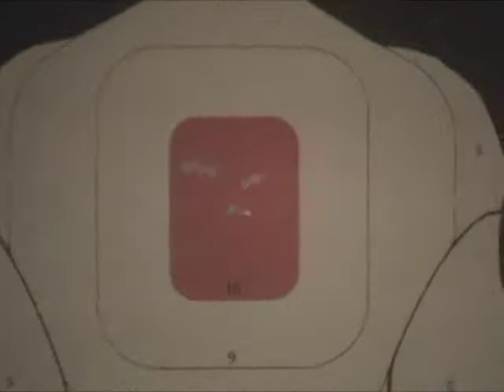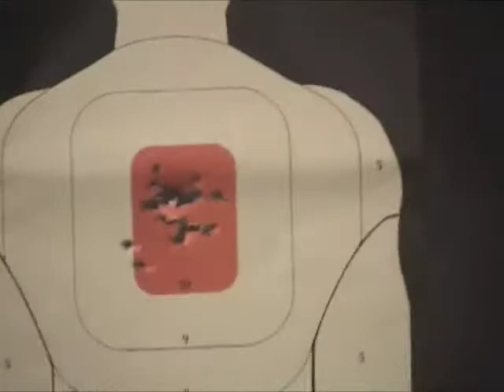Falling in LOVE w/1911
First time blasting a .45 ACP COLT 1911